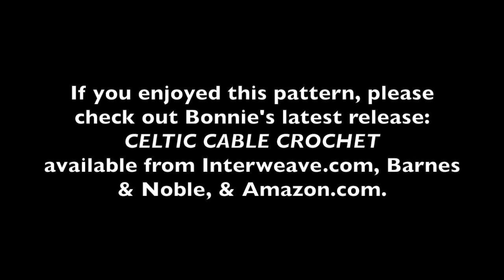Broomstick Lace Crochet Scarf by Bonnie Barker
This video is about how to crochet the Broomstick Lace Crochet Scarf, by Bonnie Barker.